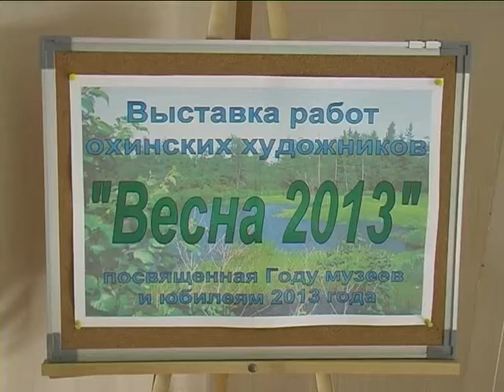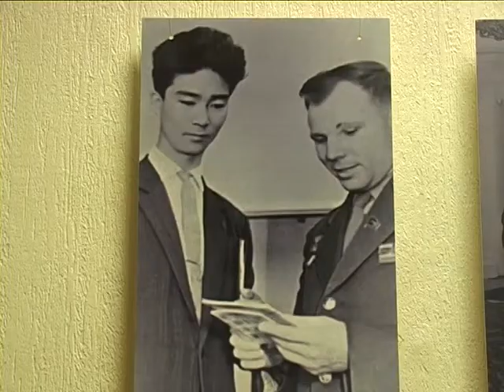В Охинском краеведческом музее работают новые экспозиции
В Охинском краеведческом музее работают новые экспозиции - «Весна-2013» и передвижная выставка областного музея «Человек и космос».